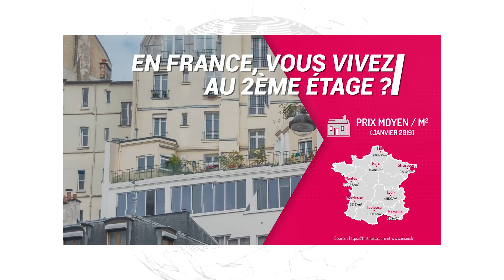A maior ponte pedonal suspensa do mundo encontra-se em Arouca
Viajamos até à vila de Arouca para ficar a conhecer a maior ponte pedonal suspensa do mundo. Inaugurada a 2 de Maio de 2021, a 516 Arouca demorou cerca de 3 anos a ser erigida. Falamos de uma obra 100% portuguesa.
Entre as margens do Rio Paiva, a ponte sobrevoa a Cascata das Aguieiras e a Garganta do Paiva. Precisamente dois locais de interesse geológico, no meio de um universo de 41 geossítios, localizados no Arouca Geopark.
Levamos até si uma proposta irrecusável, afinal não é todos os dias que se atravessa a maior ponte pedonal do mundo